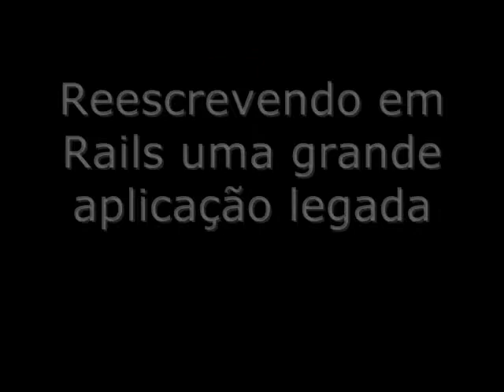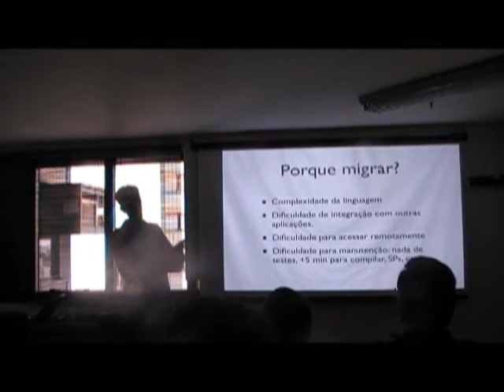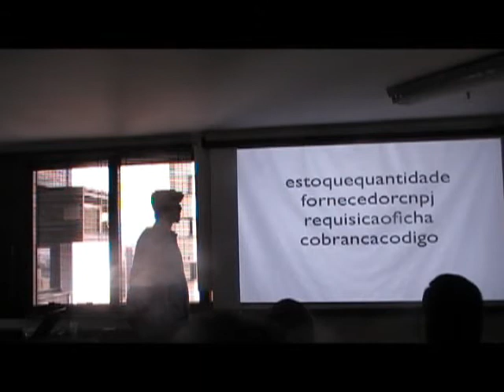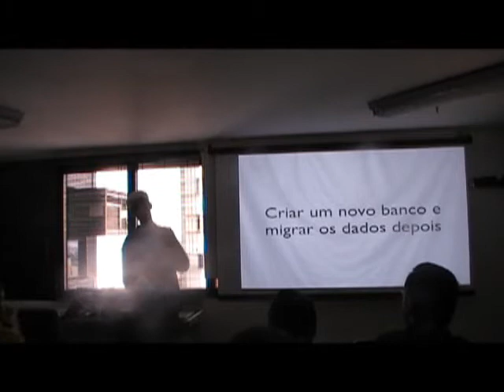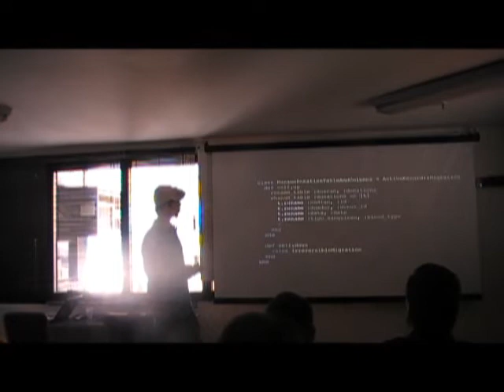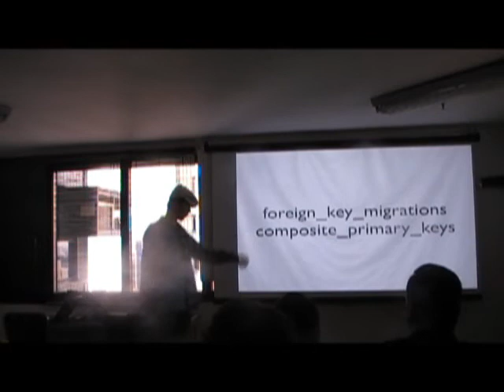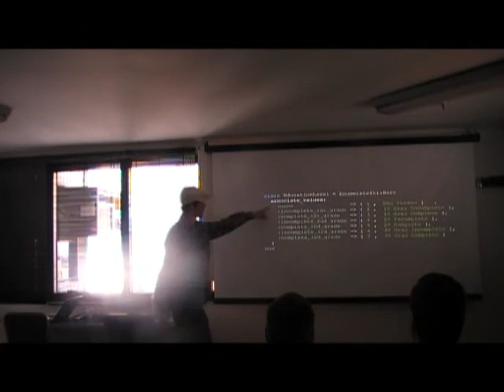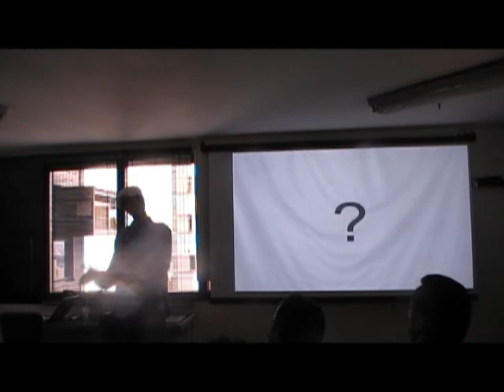Reescrevendo em Rails uma grande aplicação legada por Cássio Marques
Apresentado no 8o encontro do Guru-SP em 10/04/2010